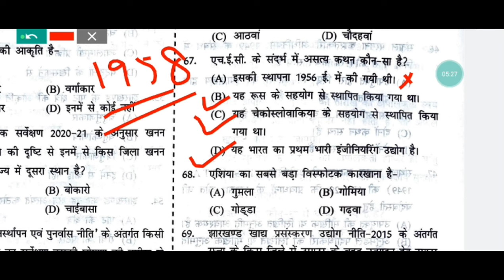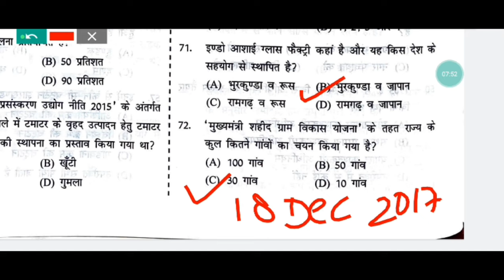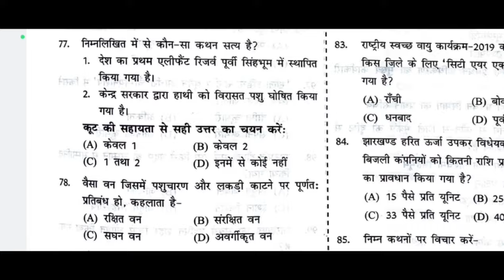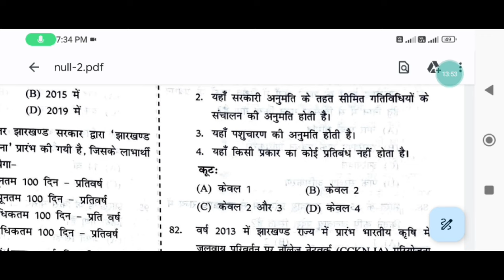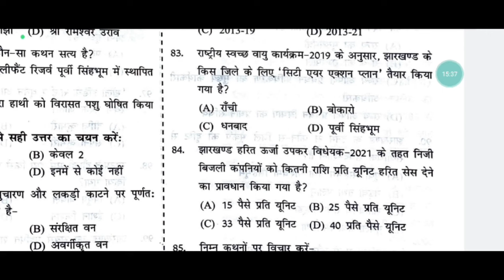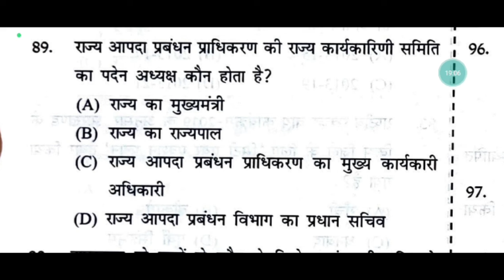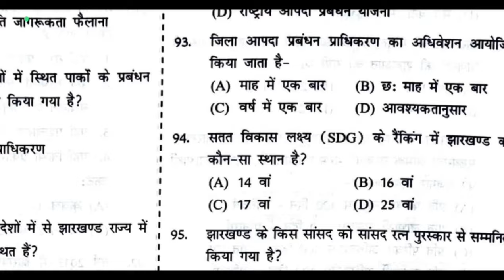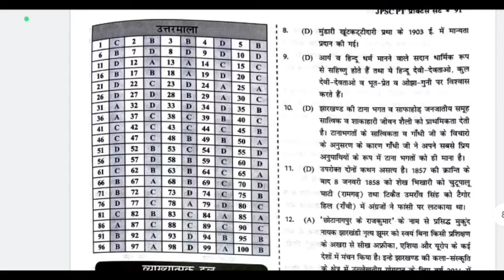practice set 5 Udaan JPSC paper 2 ।। JPSC prelims expected questions based on syllabus।Jharkhand MCQ